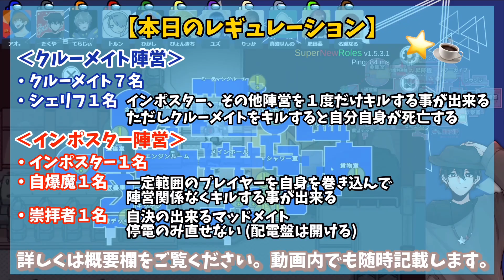【Among Us】一気に盤面を詰めるシェリフキル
皆様のリアクションが自分のモチベーションへとつながりますので、是非ともよろしくお願い致します。

※コメントはほかの参加者の方も見ることがあるので優しーーーいコメントでお願いします！！！！！

ファンアート：たくやーと
切り抜き：たく切り
つぶやき：はよ見ろたくや

アオ。（主催）
たくや
てらじぃ
ひがし
ぴょんきち
りっか
トルン
ユズ
名瀬なる
肥田恭
真澄せんの

‹配役›
・クルーメイト7人
・シェリフ1人
・インポスター1人
・自爆魔1人
・崇拝者1人

‹役職説明›
〜クルー陣営〜
【シェリフ（執行官）】
・インポスター、その他陣営をキルすることができる
・クルーをキルしたらシェリフ自身が死んでしまう

〜インポスター陣営〜
【自爆魔】
・一定範囲のプレイヤーを自身を巻き込んで陣営関係なくキルをする
・誰もいないところでも可能

【崇拝者】
・自決のできるマッドメイト
・停電のみ直せない(ただし開ける)
・ベントに入れる
・キル、サボタージュが出来ない
・インポスターから誰が狂人か認知出来ない
・インポスターと同じ視界
・シェリフのキル対象
・ゲーム中はクルーカウント
・最初からインポスターが誰かわかる

‹特殊ルール›
リアクター60秒
ベント開閉：オフ
アドミン：オフ
カメラ：10秒
配線追加：オン
配線タスク：ランダム
ランダムスポーン：オン
電気室のドアシャッフル：オン

‹勝利条件›
１．インポスターのサボタージュ勝利
２．クルーのタスク勝利
３．インポスターのキル勝利（クルーより数を上回る）
４．クルーのみ生存勝利（インポスター０人）
【Among Us ルール】
ゲームの舞台は宇宙船。
各プレイヤーはゲーム開始時にCrewmate（船員）、Impostor（裏切り者）２つの役職に振り分けられます。数的には8対2です（10人の場合）。

◆Crewmate（船員）（名前が白い）
Crewmateはいわゆる市民陣営、各自に割り当てられたタスク（ミニゲーム）をこなして、宇宙船から脱出することが目的です。
Crewmateは誰かが殺されているのを発見したら、通報（Report）して議論をスタートします。
皆で推理し、投票で疑わしい人物を追放します。
わからない場合はスキップも可能です。
死後は会議に参加できませんが、タスクを進めなければなりません。
Crewmateの勝利条件は「Crewmate全員がタスクを完了して宇宙船から脱出する」もしくは
「すべてのImpostorを追放する」です。

◆Impostor（裏切り者）（名前が赤い）
ImpostorはCrewmateに紛れて宇宙船の施設に破壊工作に及んでcrewmateのタスクを妨害したり、Crewmateを殺害しようとします。
追放された後もSABOTAGE（妨害）を行うことができます。相方の手助けをしましょう。
Impostorの勝利条件は「CrewmateがImpostorと同数以下になるまで殺害を成功させるか投票で追放する」もしくは、「緊急SABOTAGEを時間内に解除させない」です。

◇共通能力
通報（Report）：死体を発見した際は緊急会議を開催することができる。
緊急会議（Emergency）：各自一回だけボタンを押して緊急会議を開くことができる。

◇Impostorの能力
KILL：Crewmateを殺害することができる。一回殺害した後は「キルクールタイムが過ぎるまでの間」は次の殺害はできない。（設定で変更できるが、大抵は35-45秒）
VENT：ベント、もしくはダクト、通気口と呼ばれる。あちこちへ瞬時に移動することが可能。（移動できる場所は決まっている）
SABOTAGE（緊急タスク）：時間内に解除しないとCrewmateは全滅し、Impostorの勝利となる。
SABOTAGE（コモンタスク）：監視カメラやアドミンといったImpostorに不利なセキュリティシステムを見れなくしたり、停電を起こしたりドアを閉めたりすることができる。
※SABOTAGEはステージによってできることが変わります。

◇ステージ内のセキュリティシステム
Security（監視カメラ）：文字通りカメラが設置された場所を見ることができる。監視カメラがみられているときはカメラが赤く光る。
Admin（アドミン）：どの部屋に何人いるか確認することができる。廊下など人数が表示されない場所もある。VENTの中にいる場合も人数にカウントされる。
Vital（心電図）：誰が生きているのか確認することが可能。死んだ瞬間もわかる。
※ステージによってはいずれかがない場合もあります。

はるぴーさん
ゆうなさん
刹那さん
スノーさん
まなラプトルさん